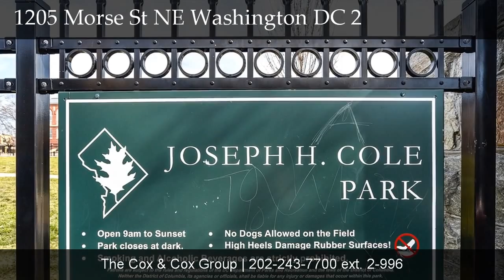1205 Morse Street, NE #3, Washington, DC, 20002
1205 Morse Street, NE #3

Contact The Cox & Cox Group for more information.

Expansive Unit, over 1,500 Square Feet, Overlooking the Joseph H. Cole Park with South, West and North Exposures includes Granite Countertops, Stainless Steel Appliances, Great Closets, Oak Hardwood Floors, 2 Bedrooms plus a Den, 2 Bathrooms, South Facing Master Suite Balcony and 1-Car Secure Parking.

This Convenient Trinidad Location is Close to New York Avenue Metro, Harris Teeter, Union Market, Gallaudet University, Ivy City, the H Street Corridor, Restaurants and Shops.

SPECIAL FEATURES
-8.5' Ceilings
-Elegant 8' Doors
-Designer Paint
-Recessed Lighting Throughout
-Pendant Lighting over Kitchen Island
-Deep Window Ledges
-Full Size stacked Kenmore Washer/Dryer in Laundry Room
-Great Closets
-Huge Walk-in Closet in Master Bedroom
-Carpeting in Bedrooms
-Master Bathtub, Separate Glass Shower and Double Vanity
-Open Kitchen with Subway Glass Backsplash, Undermount Stainless Steel Sink, Gas Range, Microwave, Dishwasher, Disposer, Refrigerator & Ice Maker

ADDITIONAL INFORMATION
-Gas Forced Air Heat & Hot Water
-Electric Central Air Conditioning
-2 Ceiling Fans
-Garage Opener with Remote (T.B.D.)
-Low Condominium Fee: $279.36 includes Water, Sewer, Master Insurance Policy, Trash Removal, Snow Removal, Management, Common Maintenance